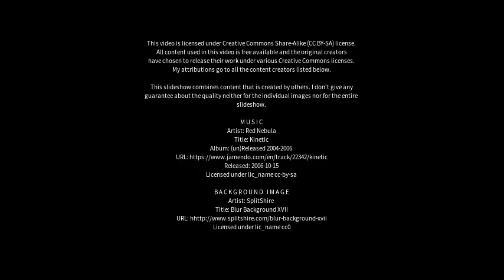Best places to visit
Best places to visit - Quixeré (Brazil) Best places to visit - Slideshows from all over the world - City trips, nature pictures, etc.